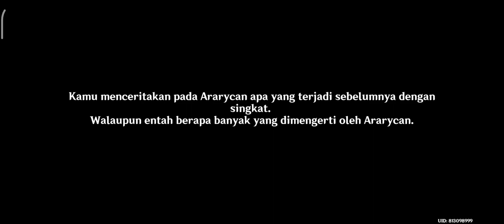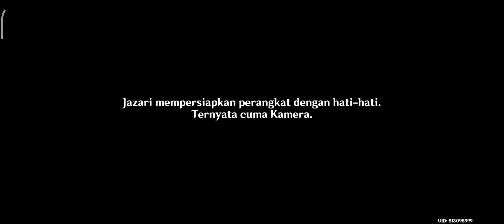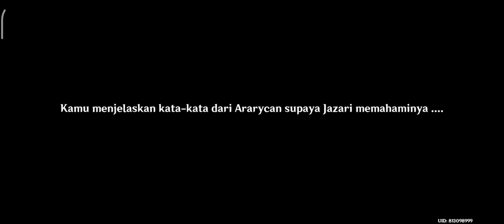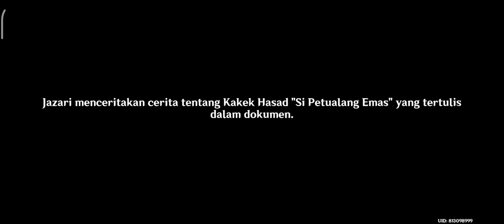Vimana Agama World Quest - Part 1